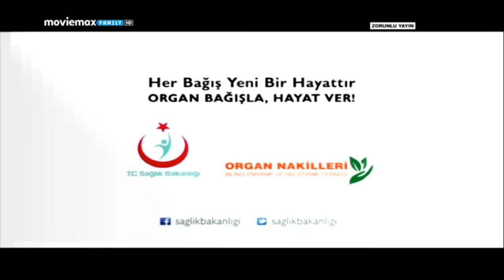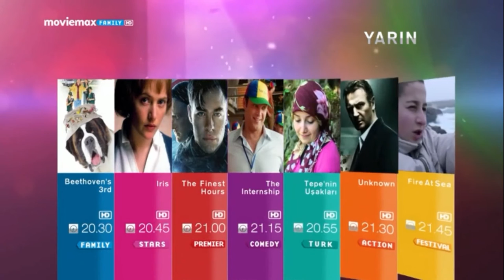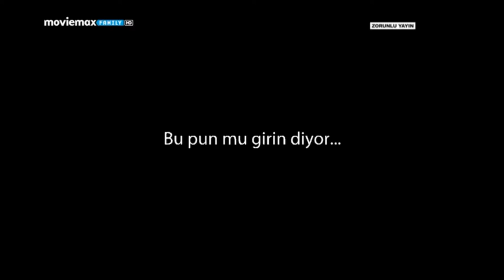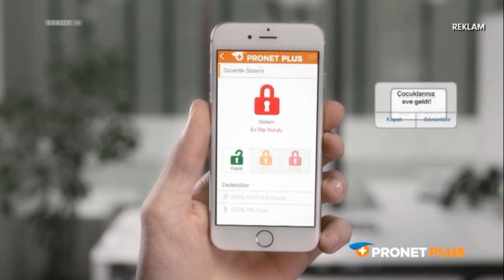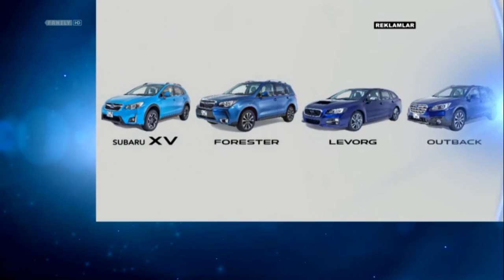Moviemax Family (Digitürk):Reklam Kuşağı 2 Kasım 2016 (Nette İlk Kez)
Moviemax Family Digitürk 16 Ve 316.Kanalda

Quality:Live Streaming (Digitürk Dilediğin Yerde)